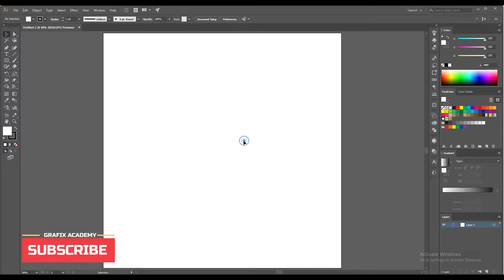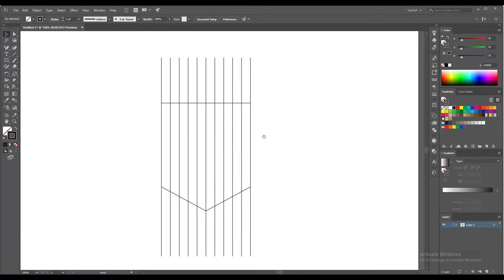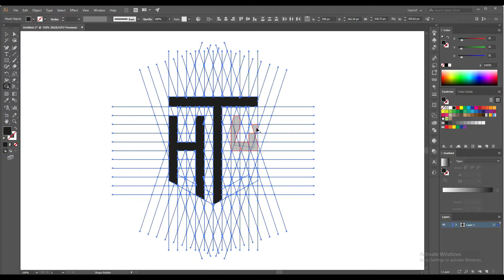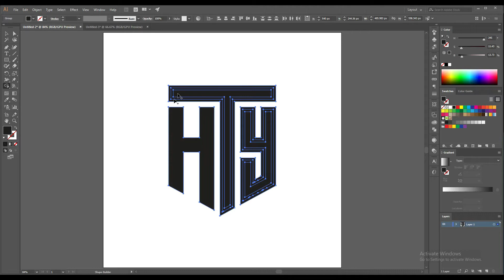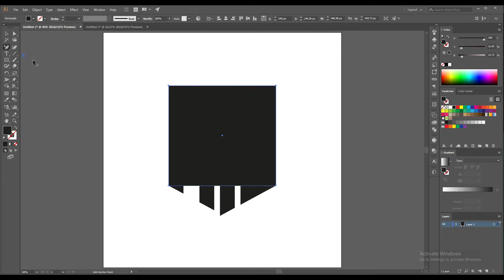Monogram Logo Design Process - Illustrator CC | Design a Monogram Logo Illustrator Tutorial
Monogram Logo Design Process - Illustrator CC | Design a Monogram Logo Illustrator Tutorial. Hello, guys now you are watching my logo Design tutorial video. this video is dedicated to graphic design and this is also made for graphics and edit-related videos.